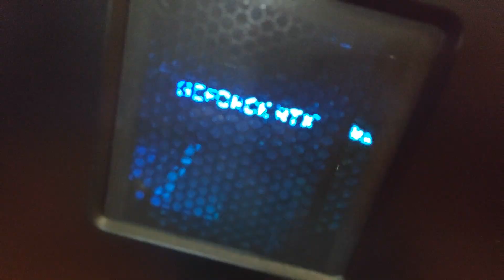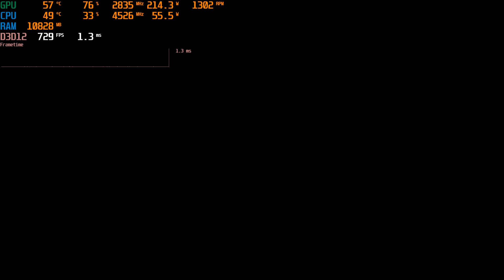RTX 4080 GAMEROCK+12700F+Z690 AORUS+DEEPCOOL LT720+FRACTAL DESIGN DEFINE S +ТЕСТЫ ИГР FULL HD/2K/4K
привет всем, собрал на стриме ) пушечный компьютер, а кто не любит смотреть стримы, записал вам видео, где полностью описал сборку, кратко (не было особо времени) рассказал о ней и протестировал в играх, с помощью технологии DSR смог включить и 2к и 4к разрешение! наслаждайтесь просмотром, если будут вопросы задавайте в комментариях, а можете в группе телеграм моей группе вконтакте
сборка:
1. Процессор LGA1700 Intel core i7 12700F Количество ядер 12
Количество ядер Performance-core 8
Количество ядер Efficient-core 4
Количество потоков 20
2. Материнская плата Z690 AORUS ELITE DD4
3. Оперативная память DDR4 2x16gb  G-Skill 3200mhz
4. Водяное охлаждение  DEEPCOOL LT720
5. SSD Adata Xpg NVME
6. Корпус FRACTAL DESIGN DEFINE S
7. Блок питания Chieftec Proton 1000W (3 отдельных косы PCI-E)
8. Видеокарта RTX 4080 GAMEROCK OC Midnight Kaleidoscope

тайм-коды:
0:00 приветствие и крутая заставка)
1:58 описание, обзор сборочки
6:14 внешний обзор
7:32 Cyberpank 2077 FULL HD ULTRA RTX ON DLSS OFF
8:13 Cyberpank 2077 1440p (2K)ULTRA RTX ON DLSS OFF
8:48 Cyberpank 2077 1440p (2K) ULTRA RTX ON DLSS QUALITY
9:32 Cyberpank 2077 4K Ultra HD ULTRA RTX ON DLSS OFF
9:54 Cyberpank 2077 4K Ultra HD ULTRA RTX ON DLSS QUALITY
10:21 Cyberpank 2077 4K Ultra HD ULTRA RTX ON DLSS BALANCE
10:52 Cyberpank 2077 4K Ultra HD ULTRA RTX ON DLSS PERFORMANCE
11:48 Call of duty Warzone 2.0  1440p (2K)  ULTRA DLSS QUALITY
12:58 Call of duty Warzone 2.0  4K Ultra HD ULTRA DLSS QUALITY
15:23 ESCAPE FROM TARKOV 4K Ultra HD ULTRA DLSS OFF
16:30 ESCAPE FROM TARKOV 1440p (2K)  ULTRA DLSS OFF
17:31 ESCAPE FROM TARKOV 4K Ultra HD ULTRA DLSS QUALITY
18:20 Metro Exodus  Enhanced Edition 4K Ultra HD ULTRA RTX ULTRA DLSS QUALITY
20:14 Witcher 3 Ведьмак 3  (не NEXT GEN) FULL HD ULTRA
21:00 Witcher 3 Ведьмак 3  (не NEXT GEN) 1440p (2K)  ULTRA
21:47 Witcher 3 Ведьмак 3  (не NEXT GEN) 4K Ultra HD ULTRA
22:30  Shadow of the tomb rider 4K Ultra HD ULTRA DLSS OFF
23:21  DOTA2 4K Ultra HD ULTRA
24:46 МИР ТАНКОВ (World of tanks) 4K Ultra HD ULTRA
25:58 подведение итогов!

Я всё сказал! Таков Путь!

24:03 DOTA 2
26:24 World of Tanks ( Мир танков )
30:25 Подведение итогов

- мой телеграмм чат, можете задавать вопросы по сборкам и т.д.